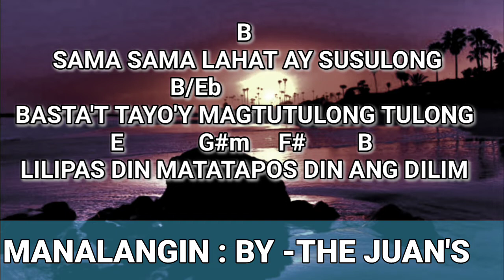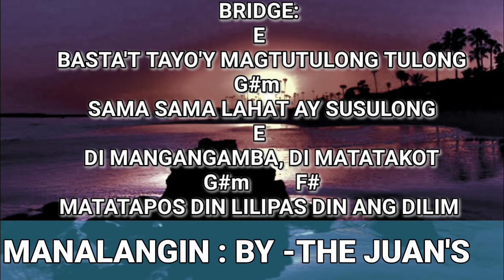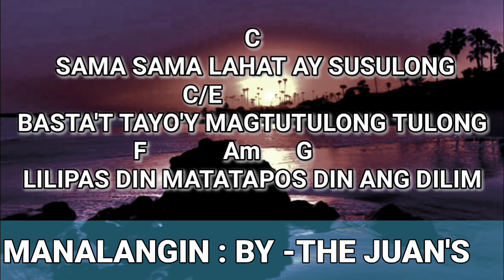MANALANGIN - (LYRICS AND CHORDS) Song by The Juans @Dids malida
MANALANGIN - (LYRICS AND CHORDS)
Song by The Juans

@Dids malida

Thank you for listening. Hope you like the lyrics and Chords Cover😊.